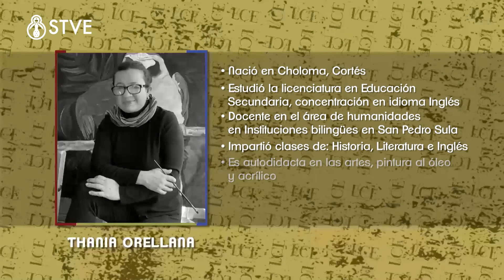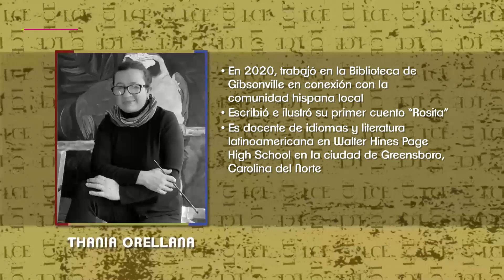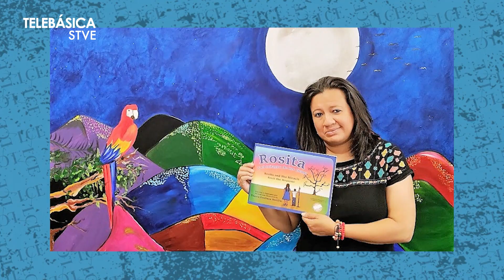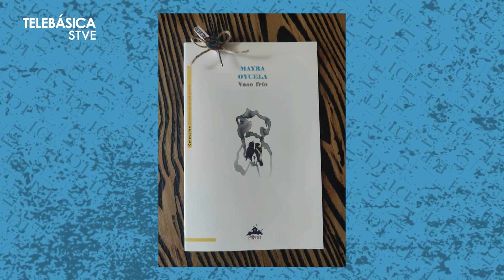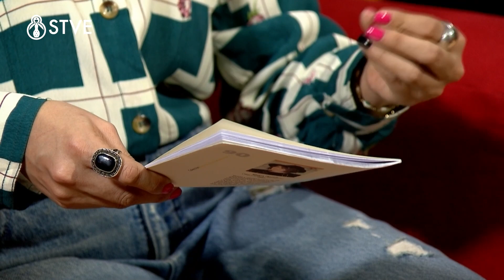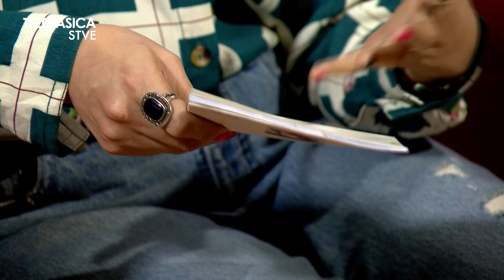La Clave del Éxito: Especial de escritoras, Thania Orellana y Mayra Oyuela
Presentamos en la Clave del Éxito, un programa especial donde nos acompañan dos escritoras, Thania Orellana y Mayra Oyuela. Distinguidas damas que enaltecen el nombre de Honduras, escribiendo con sentimiento profundo y transmitiendo a las nuevas generaciones el hábito de aprender y luchar, aunque las situaciones sean complicadas.